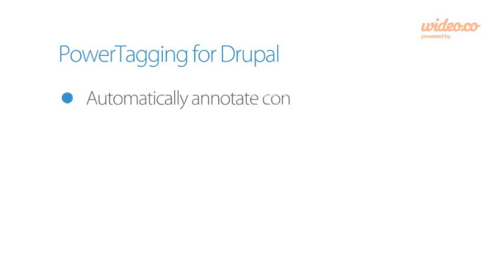TowerTagging for Drupal - by Wideo.co